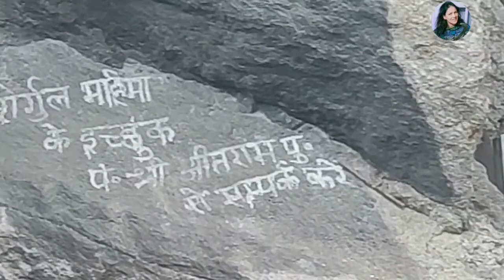क्यों लगाए जाते है ऊँचे पहाड़ों में छोटे पत्थरों के ढेर